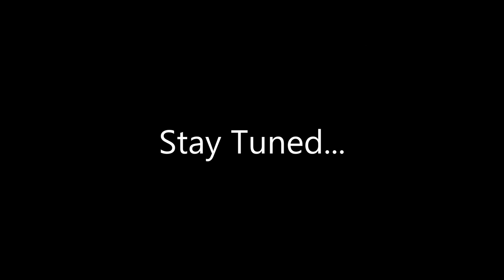ESP LTD Arrow Black Metal Featuring Pat Shea (Master/Titan)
Pat Shea of Master and Titan shows off his brand new ESP LTD Arrows Black Metal & 1000 and describes why they are the perfect guitar for him.

Pat is the creative force behind Titan and the lead guitarist of the pioneering Death Metal band MASTER.